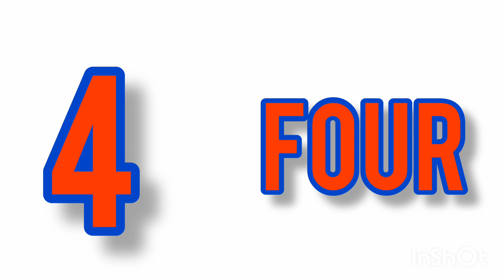Numbers for kids || 123 kids memory development video